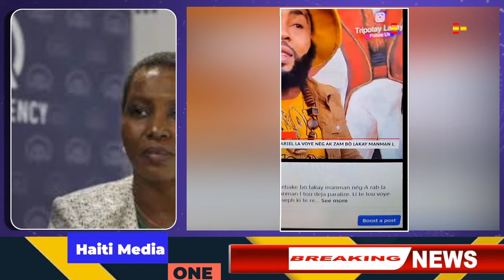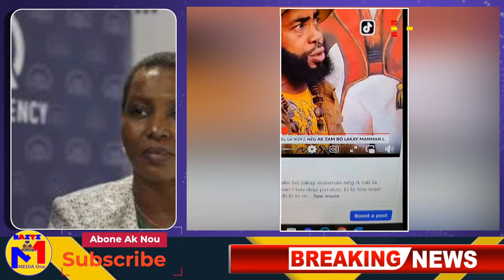L'innocence Ou La Culpabilite De Mardine Moise Dans La Mort De Jovenel Moise, Kakachat Yo Pran Lari